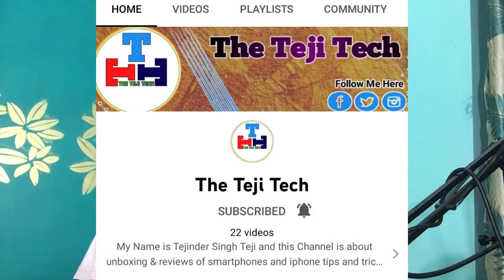YouTube 3 Biggest New Update 😱 | Big Change in YouTube Policy | YouTube ने यह क्या कर दिया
youtube update
3 new update
YouTube new update
big change in YouTube policy
big change in YouTube policy new rule
new update for all youtuber
youtube update
youtube policy new update 2022

MY EQUIPMENT
MY BOYA MIC
MY TRIPOD
MY GORILLA POD
MY CONDENSER MICROPHONE MIC

❤ Tejinder Singh Teji ❤
From – Karnal, Haryana ( INDIA )